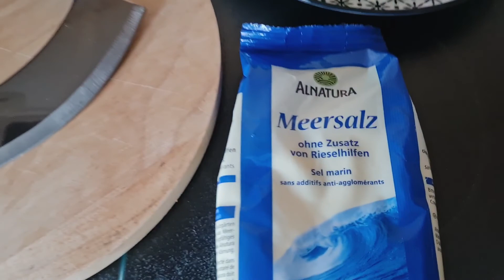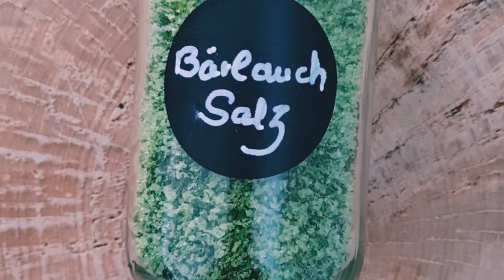Bärlauchsalz 🌿 Hexenzwiebel? Waldknoblauch? Bärlauchsalz selbermachen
Was wächst denn da? Bärlauchsalz 🌿 Hexenzwiebel?  Waldknoblauch? Wie nennst du ihn ?

Kräuter & Wurzeln, die ich nicht in meiner Region finde, bestelle ich bei: der *Herbathek=

Heile dich selbst mit der Kraft von Mutter Natur. Sei gut zu dir, denn es ist nicht die Aufgabe der anderen sich um dich zu kümmern - es ist deine Lieblingsmensch...

ZUR INFO:
Wenn dir ❤ istgruen.de gefällt, kannst du mich gerne unterstützen und ein paar Taler in die virtuelle Kaffeekasse bei PayPal werfen =

Eine weitere Möglichkeit mich zu unterstützen wäre, über einen Werbelink (mit einem * gekennzeichnete Produkte) einzukaufen. Für dich ändert sich der Preis nicht, jedoch bekomme ich von dem betreffenden Online Shop oder Anbieter eine Provision.

*Mein Keramikmesser

*Lieblingsteekanne aus Glas

*mein Hochleistungsmixer

*meine Keramikschere

und natürlich meine 🙃 kleine *"Schaufel"

Mein Dörrautomat aus *Metall & Glas

Ich versuche damit lediglich 🌱 istgruen.de und die monatlich laufenden Website-Kosten zu finanzieren.
Alles Liebe deine Stefanie von istgruen 💚
Dipl. Kräuter- & Heilpflanzenpädagogin 🌿 Gesundheits- & Ernährungsberaterin, Baumheilkunde & Knospenmedizin - lass uns gemeinsam raus gehen und die Welt ein bisschen 💚 grüner machen...